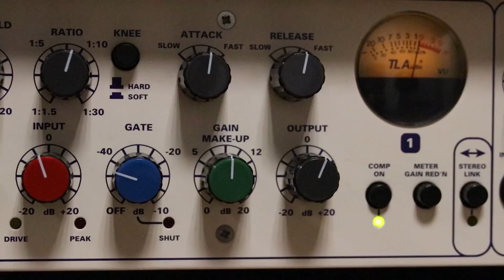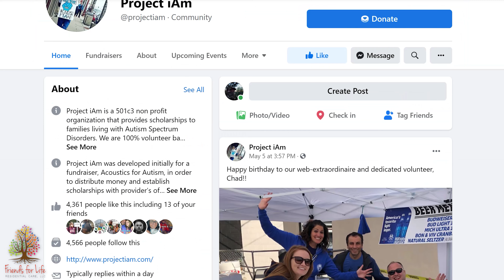Friends for Life Podcast Ep 32: Nicole Khoury of Acoustics for Autism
On this episode of the Friends for Life Podcast we sit down with Nicole Khoury, founder of Acoustics for Autism, Municipal Court Judge and Rocker! She shares the history of the organization, some interesting facts about her musical career and gives some funny answers to our Rapid Fire Questions!